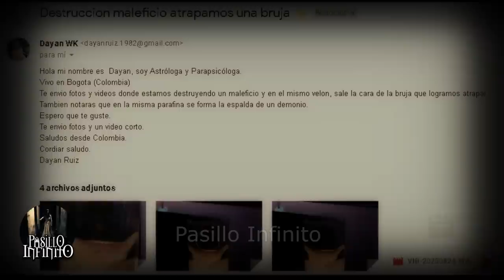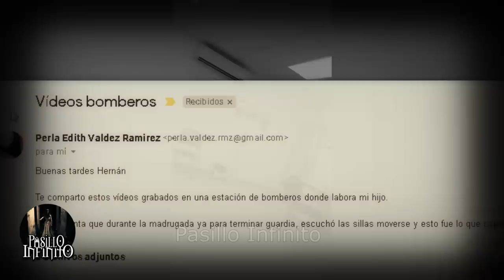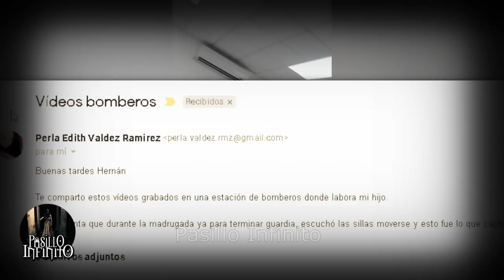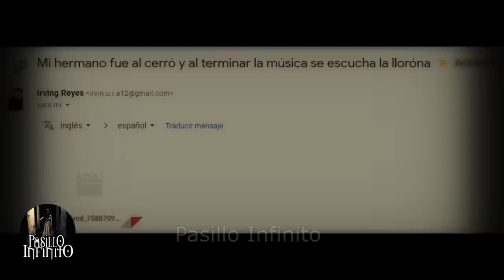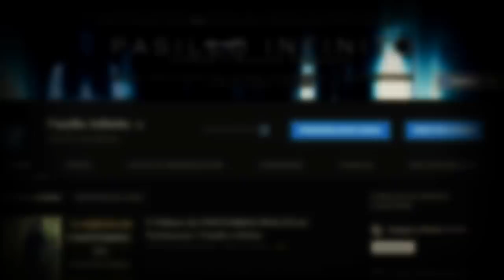Videos de Terror Real que Causan Pesadillas vol. 60l Pasillo Infinito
tE PRESENTAMOS Videos de Terror Real que Causan Pesadillas.